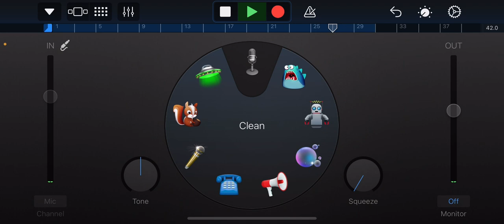Astronomy rap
AwesomeZAstronomerFTW123